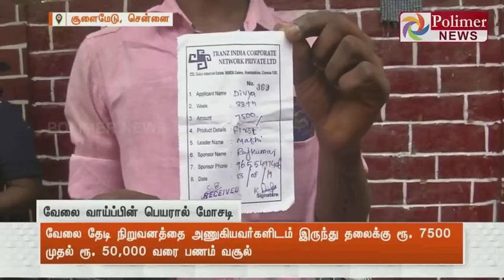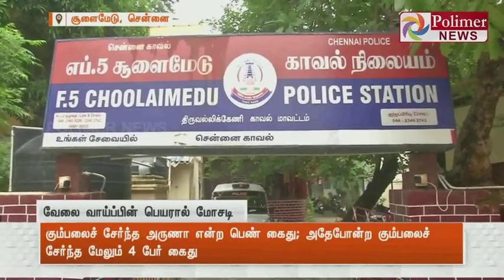TRANZINDIA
BE ALERT